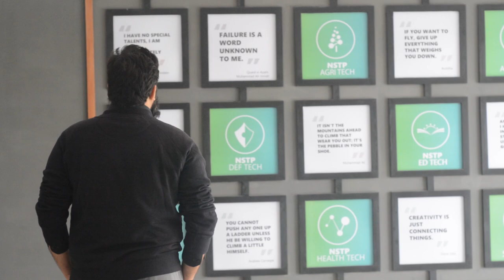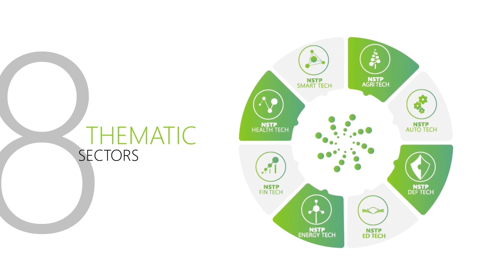Pakistan's 1st Science & Technology Park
Do you know what’s in their air? Its NSTP all around!!
This decade is ending with a new beginning - a new era for the tech world as  Pakistan’s largest innovation ecosystem has been introduced to the world. Here’s a glimpse of how NSTP is going to change the innovation landscape of the region.